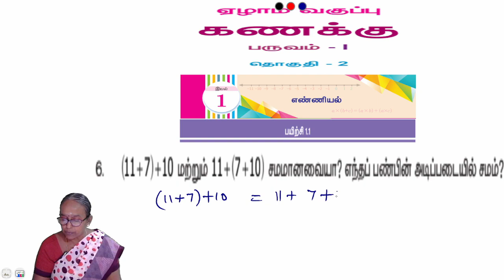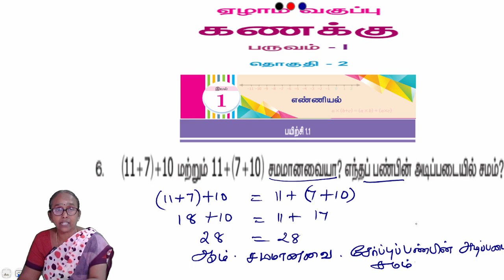7th maths Term 1 Chapter 1 - Exercise 1.1 Question 6 | Stateboard | Tamil medium | Studycare